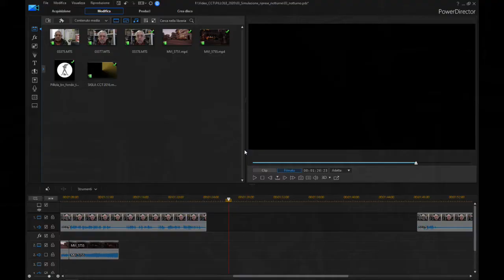PILLOLA: Simulazione di riprese notturne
Come fare per simulare delle riprese notturne senza stressare i sistemi automatici delle telecamere